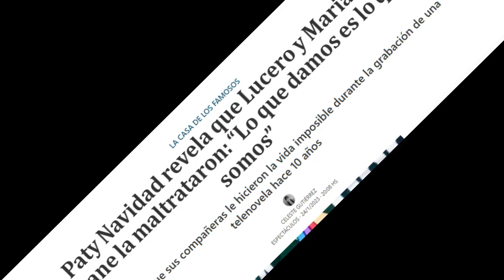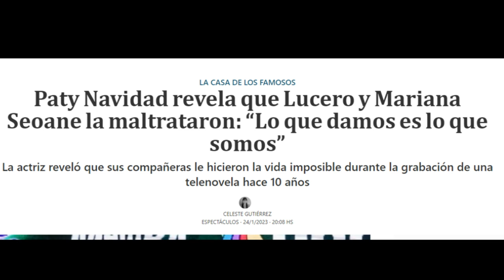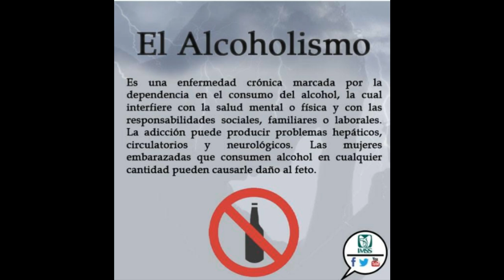Estas 2 MUJERES han sido NOVIAS de MARIANA SEOANE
La actriz y cantante mexicana Mariana Seoane sorprendió al mundo en una reciente entrevista con Yordi Rosado al revelar ser una mujer alcohólica , pero a través de los años son muchas las cosas que se dicen de ella sobre todo el misterio de no tener hijos ni relacionarse con  hombres, supuestamente la actriz tiene preferencias por las mujeres pero no decide salir del closet.